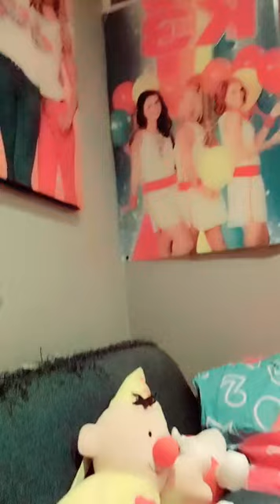Met vrienden live gaan op tiktok